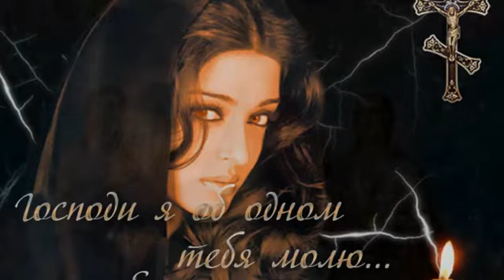Поздравляю с чудесным праздником: памятью Веры, Надежды, Любови и их матери Софии!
В многоскорбной земной юдоли
Тает слава земная как дым…
И все чаще с сердечной болью
Мы в высокое Небо глядим.
Как душе тяжело бывает
Бремя скудных земных оков!
Но объятия ей раскрывают
Сестры Вера,
Надежда,
Любовь.
Одинокий кораблец треплет
В океане людских страстей
И усталое сердце внемлет
Беззащитной своей наготе.
На путях многотрудных спасенья
Нам сопутствуют вновь и вновь
Неразлучные от рожденья
Сестры Вера,
Надежда,
    Любовь.
Огрубевшая от скитаний,
Возрождается к Свету душа.
Неба слышит молитвы тайные,
Им внимает,
надеждой дыша.
И когда несказанно трудно,
Простирают святой Покров
Вместе с матерью-
Софьей премудрой -
Сестры Вера,
Надежда,
        Любовь.
@Стихи Татианы  Лазаренко
@Музыка и вокал:Людмила Херувимская и Михаил Копач
@Видео: Александр Чернов